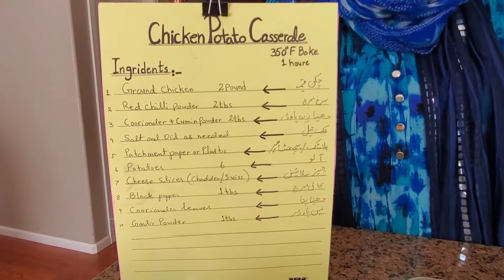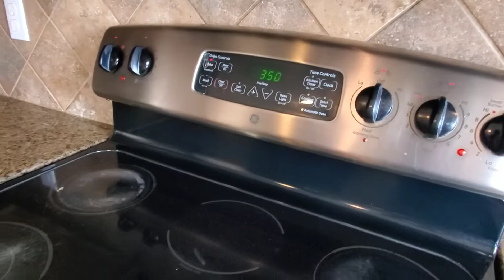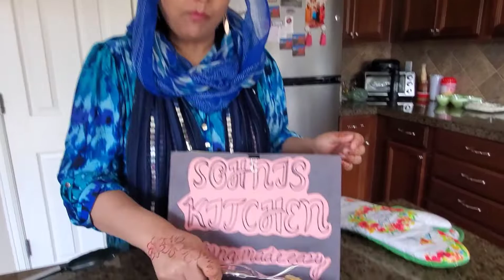Chicken Potato Casserole.so yummy and special recipe.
Ground beef or chicken  half pound
Salt as needed
red chili powder 1tbs or as ur choice
black pepper 1tbs  or as ur choice
Cooriander powder 1tbs
Garlic powder 1tbs
Swiss cheese  or chadder  cheese  or Moseryla cheese  ur choice
potatoes  5 medium  cut in slices
cooking oil 2 tbs
Cooriander leaves or parsaly chopped
aluminum foil  or butter pepper